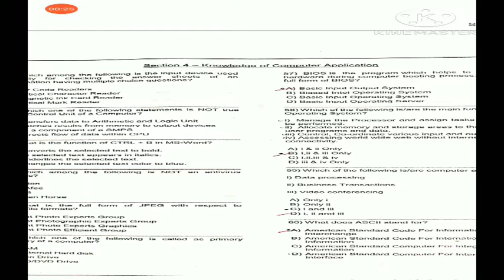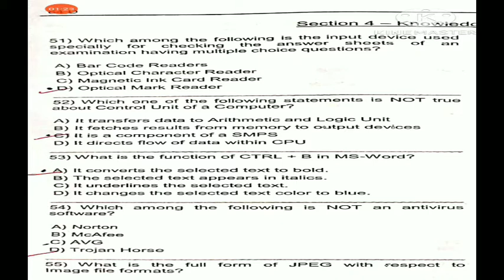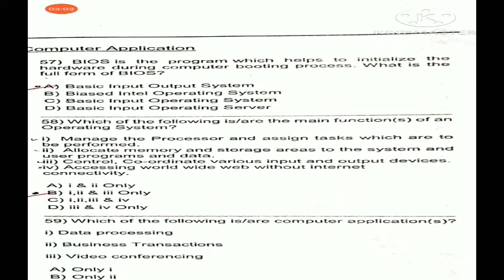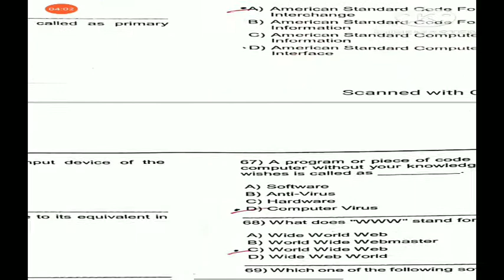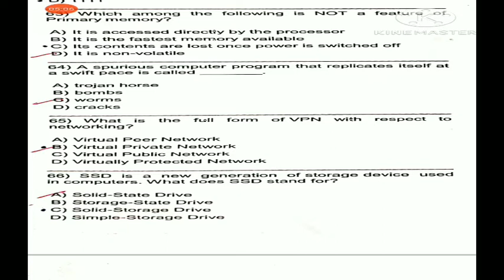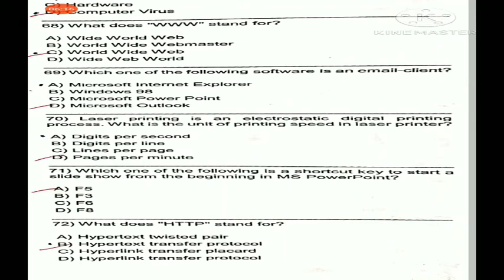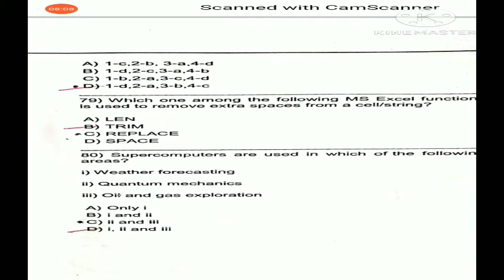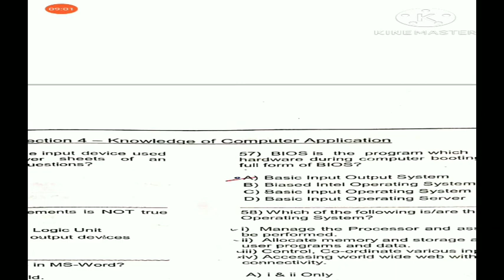PAA solved paper.Accounts Assistants PART2 solved paper.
BITBAI GAMING on utube.